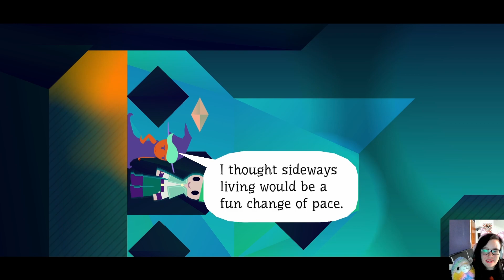Wandersong | 27: Ein Tanz mit Miriam!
Wir erkunden weiter die Stadt und treffen Miriam im Club.